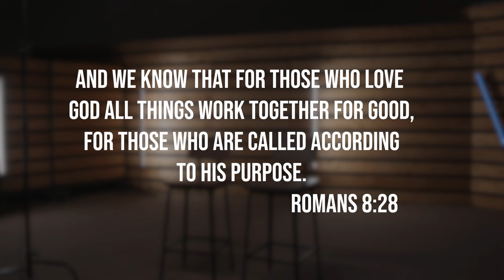Danielle & Riley Clark